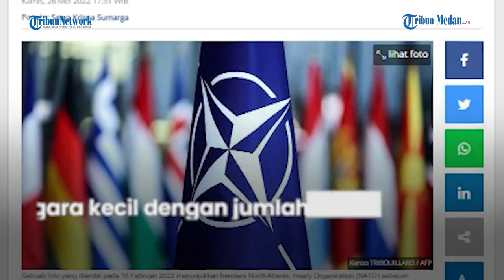Serbia Tak Akan Beri Sanksi ke Rusia, Pertahanankan Kebijakan Sebagai Negara Bebas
TRIBUN-MEDAN.Com – Presiden Serbia Aleksandar Vucic mengklaim dirinya ditekan habis negara barat untuk membatasi hubungannya dengan Rusia.

Tapi Serbia dengan berani menentang para Uni Eropa dan Amerika Serikat yang terus menekannya untuk memberi sanksi kepada Rusia.

Presiden Serbia Aleksandar Vucic dengan tegas tak akan mengikuti jejak Uni Eropa dan AS.

Serbia tetap akan mempertahankan negaranya yang mandiri, merdeka dan negara yang bebas.

Dikutip dari Tribunnews.com, hal init disampaikan Vucic pada sebuah wawancara di Forum Ekonomi Dunia di Davos pada Rabu (25/5/2022).

“Saat ini tidak ada kemungkinan seperti itu,” kata Vucic “Saya tidak tahu apa yang akan dibawa kehidupan dan bagaimana semuanya akan terlihat di masa depan,” tambahnya.

 Vucic melanjutkan, ia lebih ingin memperhatikan kepentingan dan kebijakan negaranya sendiri.